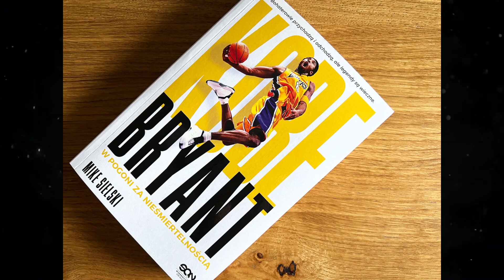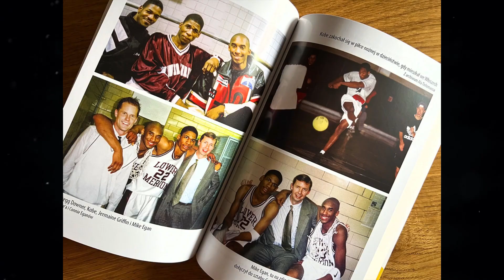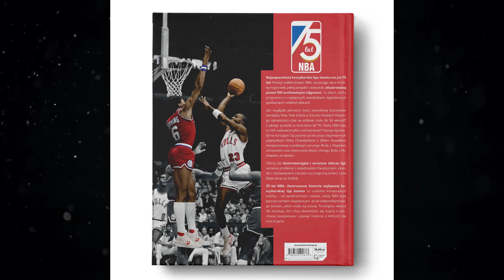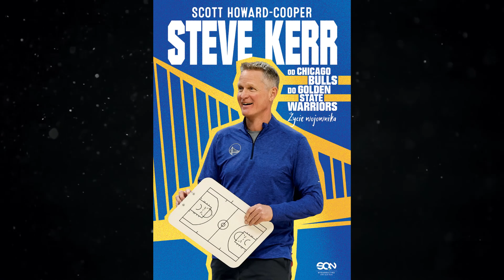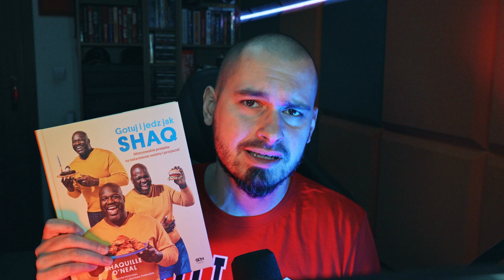Keepthebeat poleca książki koszykarskie na Święta 2023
Skorzystaj z promocji i zamów już dziś najlepsze książki koszykarskie na prezent na Z każdą kolejną książką w koszyku zwiększa się rabat! Kup piątą książkę za 1 zł!

Jest wartościowa, poszerza horyzonty, zapewnia zajęcie na wiele godzin, a do tego jest wciąż relatywnie tania. Choć niektórzy wieszczą koniec ery papieru, około 60% osób szukających prezentów pod choinkę ma zamiar obdarować najbliższych właśnie książką. Podpowiadamy, co zrobić, by wybrać najlepszy prezent dla fana koszykówki. Ale nie tylko!
Im więcej książek w koszyku, tym większy rabat. Książka nawet za 1 zł!

Ktoś ma w koszyku 1 produkt ➝ brak rabatu
Ktoś ma w koszyku 2 produkty ➝ tańszy zyskuje rabat 25%
Ktoś ma w koszyku 3 produkty ➝ najtańszy zyskuje rabat 35%
Ktoś ma w koszyku 4 produkty ➝ najtańszy zyskuje rabat 45%
Ktoś ma w koszyku 5 lub więcej produktów ➝ najtańszy będzie za 1 zł!